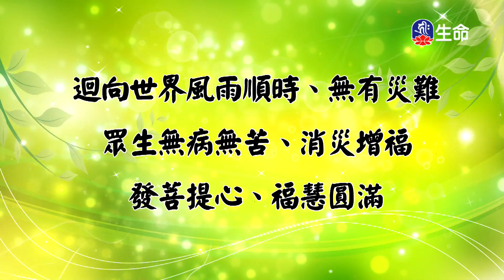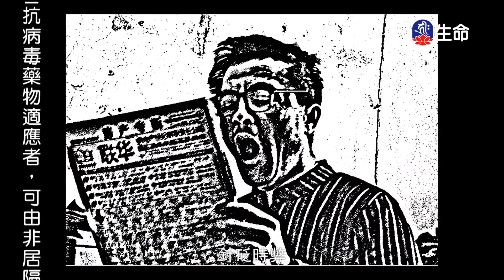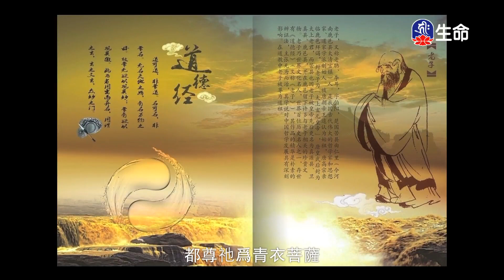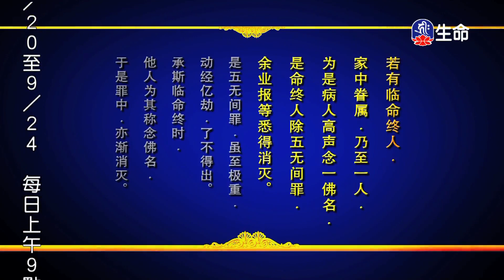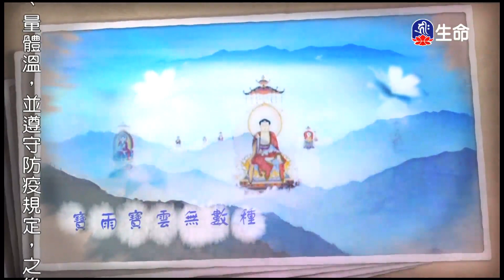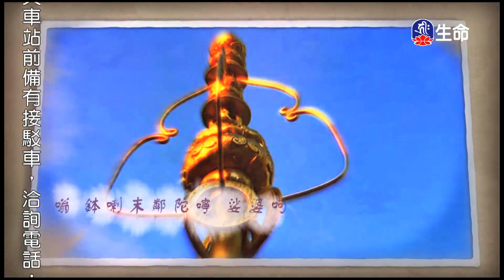地藏菩薩本願經(22)傳喜法師_傳喜法師弘法行_(lifetv_20220913_18:00)